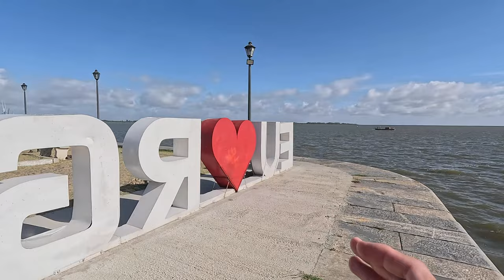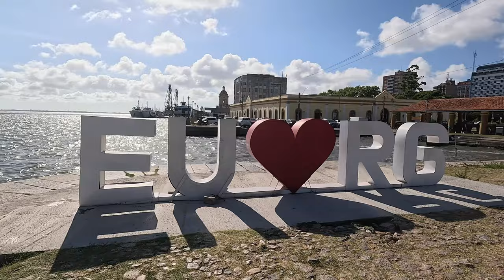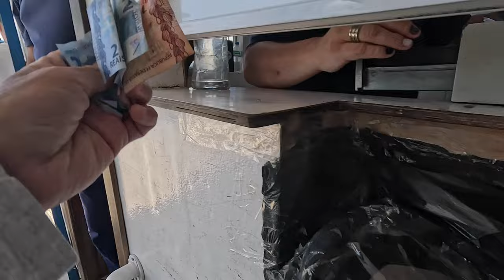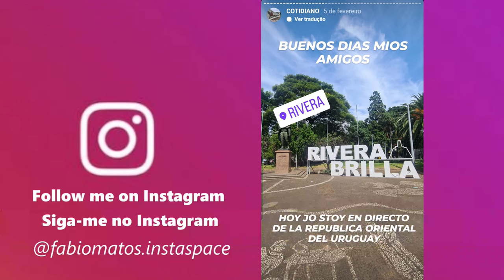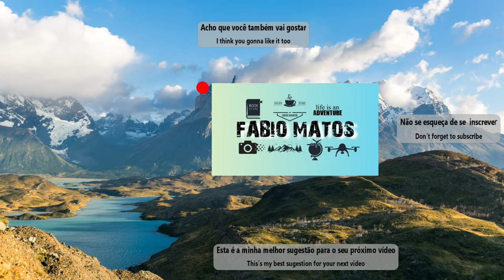Jornada insana até a PRAIA MAIS LOUCA DO BRASIL 🇧🇷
🔴Após explorar os pontos mais interessantes da cidade gaúcha de Rio Grande e seus arredores minha missão é visitar a maior praia do mundo. Venha comigo.

✅CAPÍTULOS:
00:00 - Apresentação
00:40 - Bem-vindo à Rio Grande
06:39 - Praça Tamandaré
12:51 - Navegando na Lagoa dos Patos
16:41 - São José do Norte
19:29 - Quarto de R$ 140
21:34 - Cuidado com o Peixe de Óculos!
23:48 - Bem-vindo à maior praia do mundo
27:10 - Cuidado com o elefante marinho
30:12 - Curtindo uma gelada no Cassino
34:24 - Encerramento
36:24 - Instagram

"Jornada insana até a PRAIA MAIS LOUCA DO BRASIL" é um vídeo no qual mostro minhas explorações na cidade gaúcha de Rio Grande e seus arredores. Numa breve passagem pela região mostro o que fazer em Rio Grande, visito a orla da cidade, a Praça Tamandaré e também faço uma visita à cidade de São José do Norte navegando pela Lagoa dos Patos.
Por fim, vou em direção ao Balneário do Cassino onde visito a maior praia do mundo, que é a Praia do Cassino, a qual possui cerca de 250km de extensão.